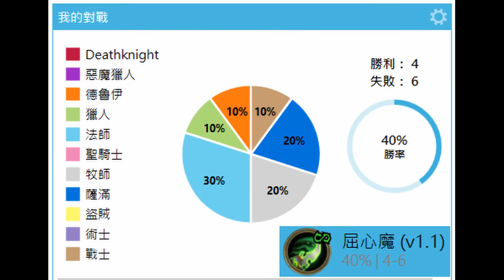《爐石OTK》現在大家都帶髒鼠嗎？一回合抽17張！屈心魔OTK—泰坦創世紀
附上牌組：
AAEBAZ+aBgjWEYUXxd0Dh4sE8rEE98MFqIAGnZoGC/WAA+C8A8zSA8rdA9neA4OfBK/eBLDeBKriBIXlBKSBBgAA